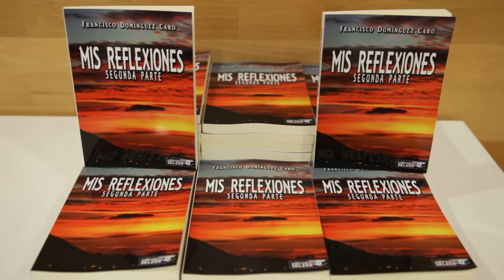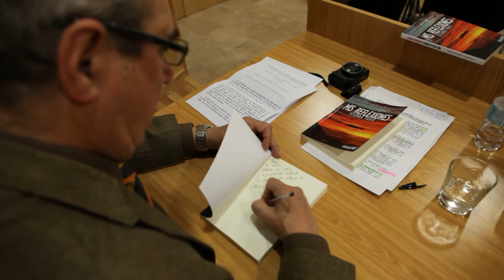EED - Presentación `Mis Reflexiones II´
El algecireño Francisco Domínguez Caro vuelve a poner de manifiesto sus grandes dotes comunicativas, ahora con la publicación de su segundo libro, una continuación del que le sirvió de estreno en esta faceta y que llevaba el título de "Mis reflexiones".

La primera le permitió darse a conocer, en ésta ya consolida otra recopilación de temas diversos que todos experimentamos en el día a día y en la convivencia de unos con otros, planteando - por medio de preguntas como "¿Sacamos partida a la vida?, "Quiero y no puedo", o "Nuestro escaparate" - , la necesidad de estimular el uso de la reflexión como el mejor instrumento de desarrollo de la inteligencia para resolver, o al menos intentar clarificar, los problemas o situaciones con que la vida nos premia o sanciona.